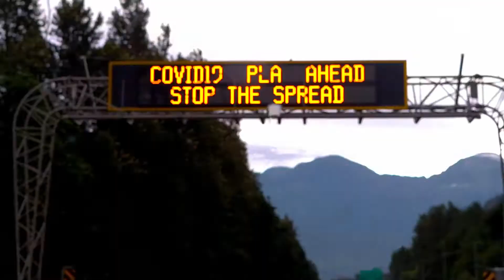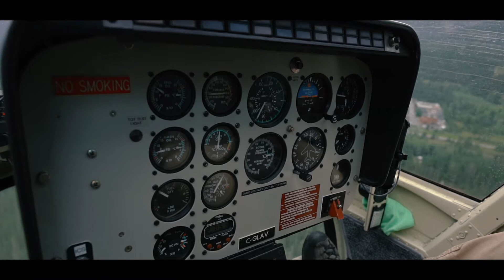We're Back In Banff - Summer 2020 with the Boys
It has been a long year, but it looks like we are starting to get over the pandemic!!

Before the travel restrictions came into force, me and the boys took a trip to Banff!

It was a great time and awesome to get away from the daily grind.

Have you been to Banff before? Let me know below!